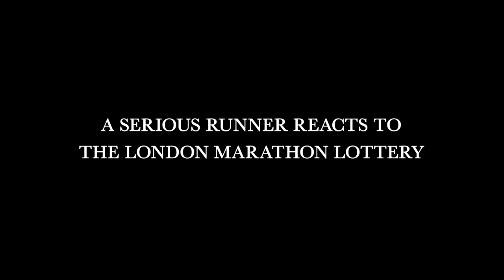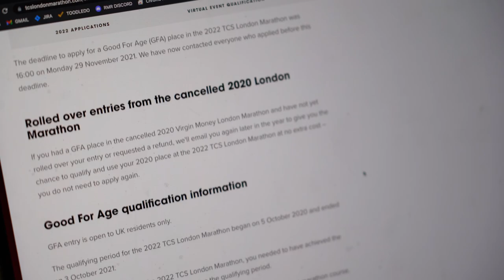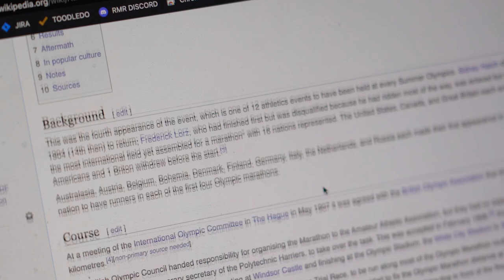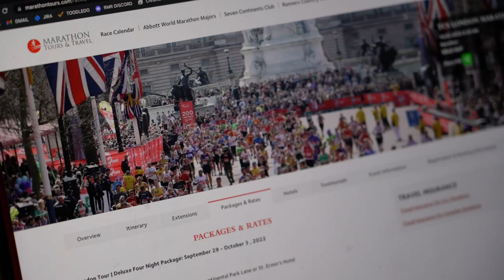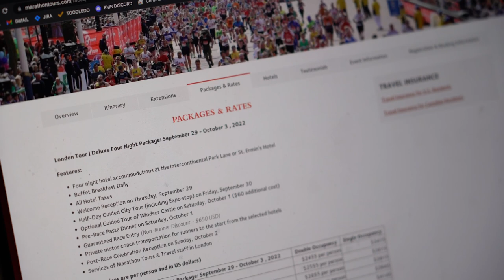A Serious Runner Reacts to the London Marathon Lottery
The TCS London Marathon 2022 is coming up... and, as a serious runner trying to get entry into the London Marathon, the Good for Age qualify standard doesn't work if you're not a UK resident.  Listen to a Serious Runner as he vents about the process of guaranteed entry into the London Marathon (or lack thereof) and what other options are available, such as entering the lottery like a hobby jogger or purchasing a marathon tour package.

And for the record, I did try to get Mo Farah to cameo in this video, but was unsuccessful.  (Mo, if you watch this and change your mind, let me know and we can release a George Lucas-style Special Edition... only the changes will actually make things better)

🛍: You can't put a price on epicness, so check out some serious merch

📱 And be sure to follow the Serious Runner!